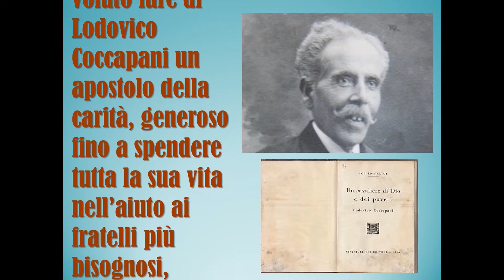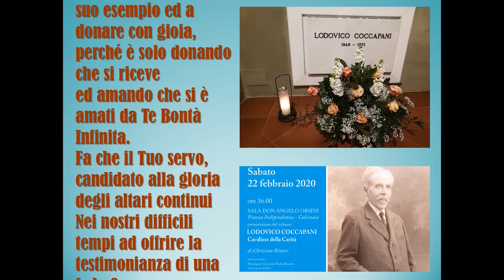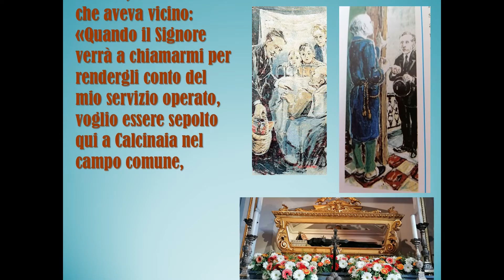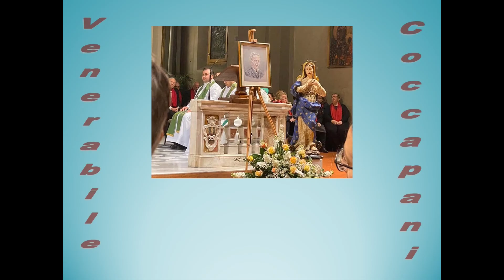005 COCCAPANI - COMPLEANNO DEL VENERABILE LODOVICO